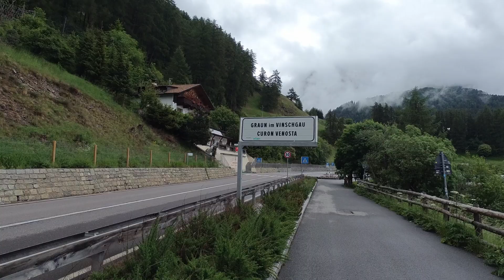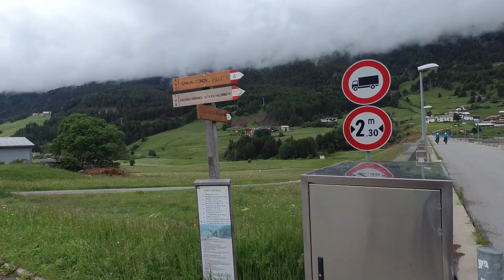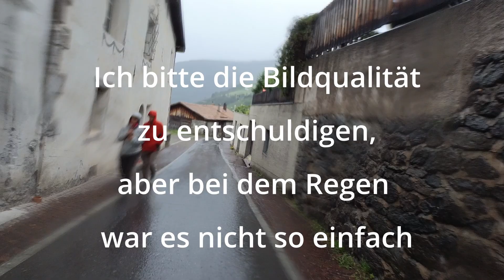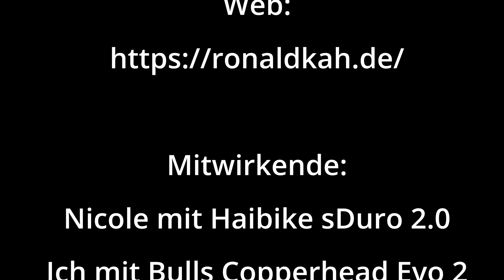Via Claudia Augusta, mit dem e-Bike von Füssen zum Gardasee Tag 4/7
Der Regentag !!!
An diesem Tag geht es von Nauders nach Schlandern. Trotz regen haben wir uns die Laune nicht verderben lassen. Leider sind ein paar Aufnahmen durch Regentropfen auf der Linse etwas unscharf, aber seht selbst.
Nicole + Thorsten